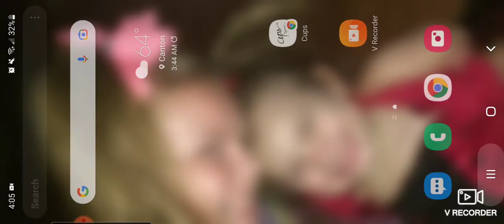LDOE raid: Ken-k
Level 1 and 2 Walls